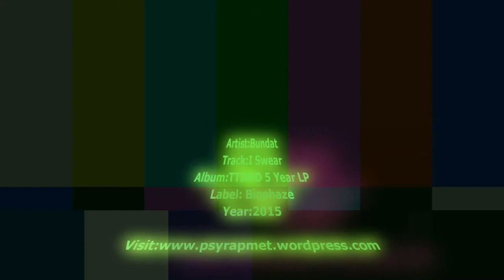Bundat - I Swear